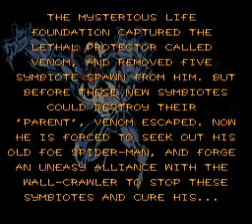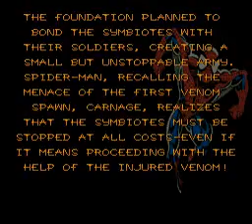Spiderman & Venom: Separation Anxiety - Stage 1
Spiderman & Venom: Separation Anxiety Walkthrough Part 1